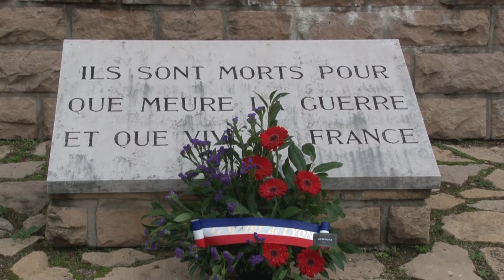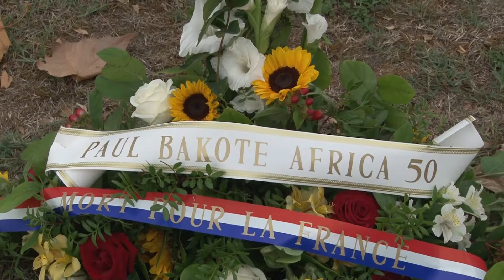Centenaire Paul Bakoté, Tirailleur Africain mort pour la France.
Organisé par le collectif Africa50 et l'ONACVG